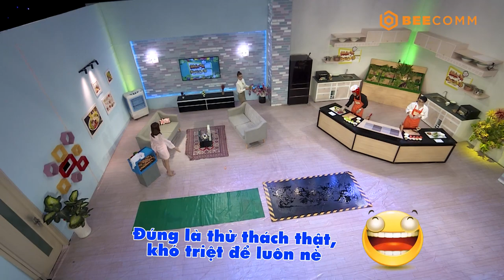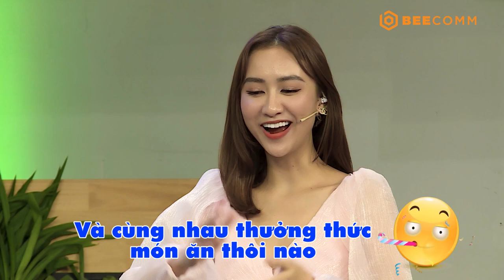KHẨU VỊ NGÔI SAO 139 | HƯƠNG LY thần thái khiến HÀ THU mê mẩn, tiết lộ mình thích nấu ăn nhưng lười